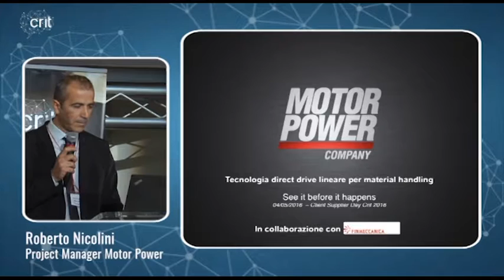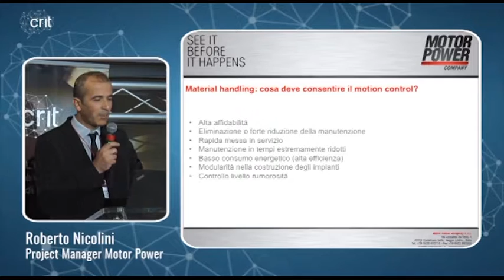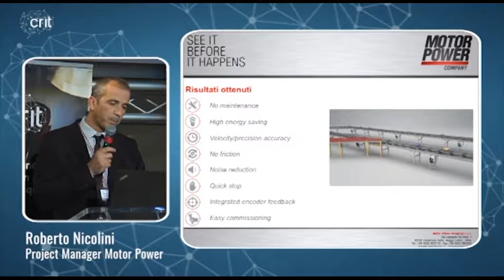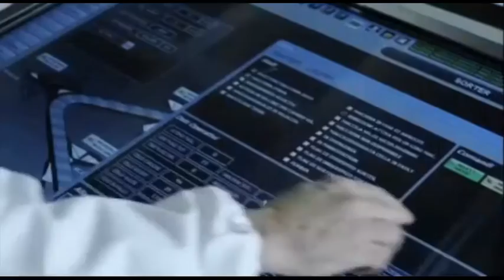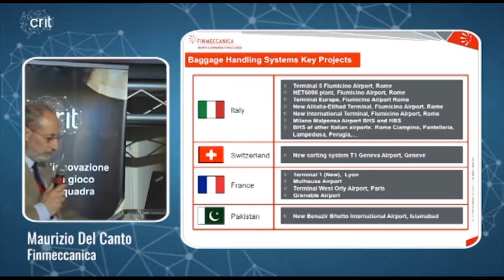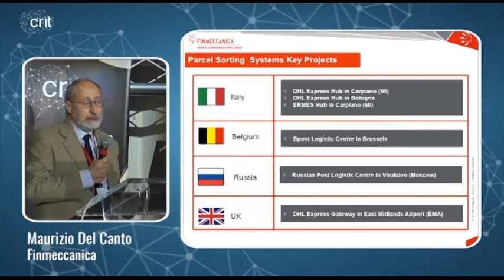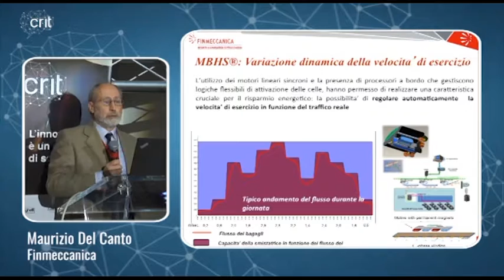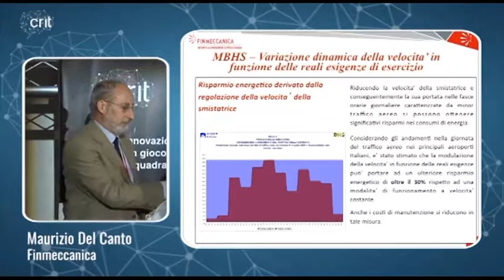Motor Power Company@Client Supplier Day 2016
L'Ing. Maurizio Del Canto, Finmeccanica, descrive i vantaggi nell'utilizzo della tecnologia direct drive di Motor Power Company nei sistemi per il baggage handling system.